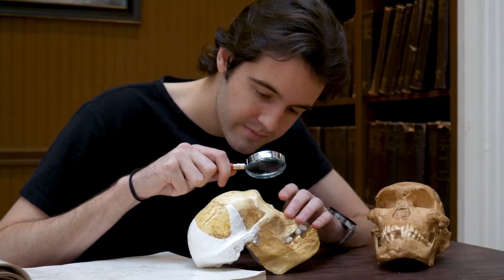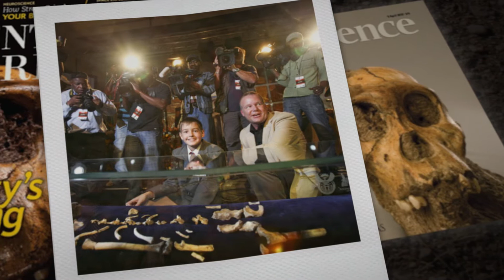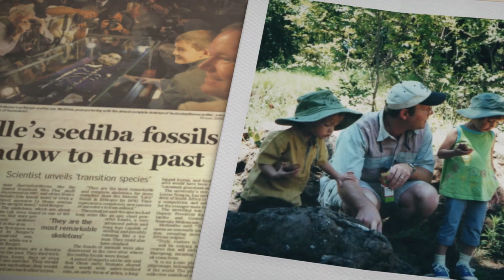UA Experience: Matthew Berger | The University of Alabama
Legends attract legends. At nine years old, Matthew Berger made worldwide headlines with a hominid fossil discovery near his home in South Africa. He chose UA to be the springboard to his next success, because our faculty and resources stand out above the rest. It's all right here at The University of Alabama.

Ready to explore what Matthew found for yourself?
Want to become a legend? Apply now